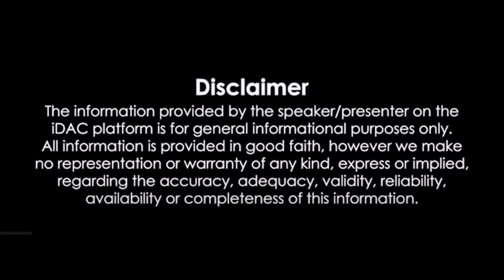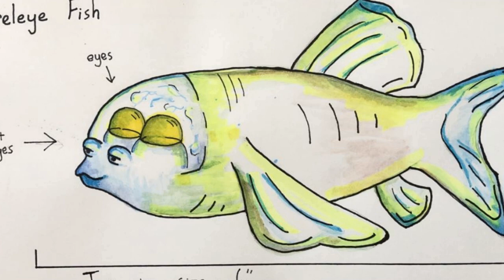गहरे समुद्र से मिली चीज़ें जो आपको चौंका देगी | Deep Ocean Discoveries | Unusual Duniya